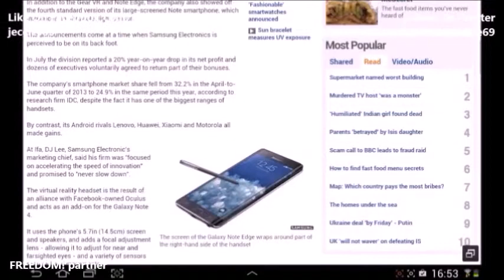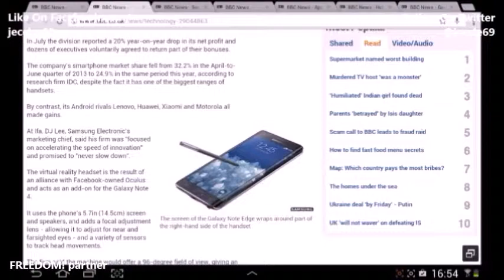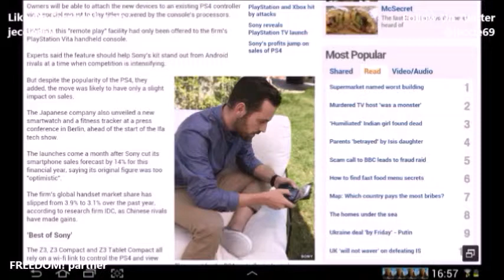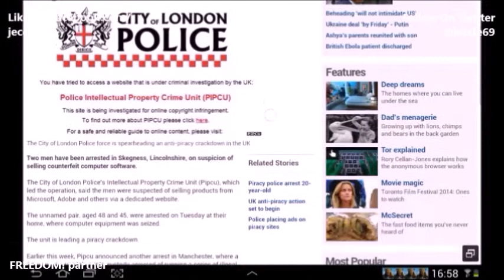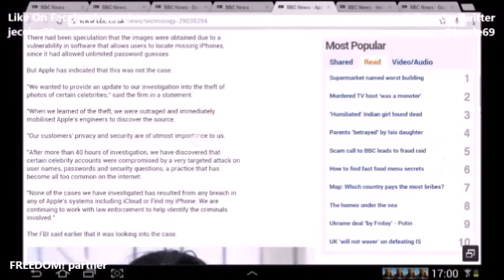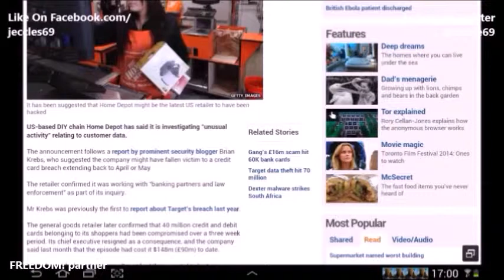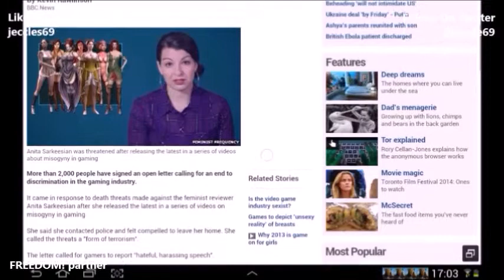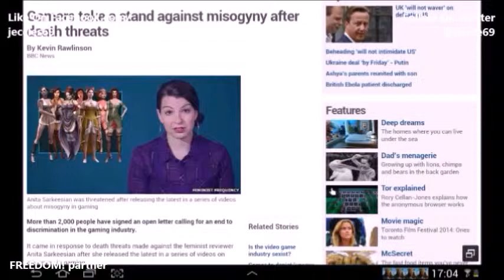3 9 14 Tech News Samsung VR HeadSet Galaxy Note S iCloud Jennifer Lawrence Phone Hack